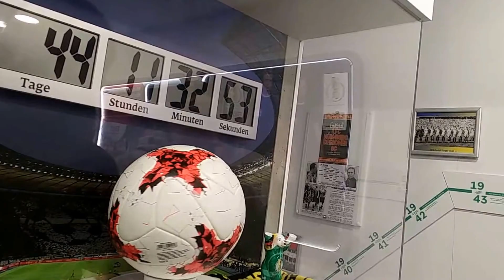mit dem Model S zum DFB Pokal ... :)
DFB Pokaltur  mit dem ersten Stop in Garmisch-P.  am 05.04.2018